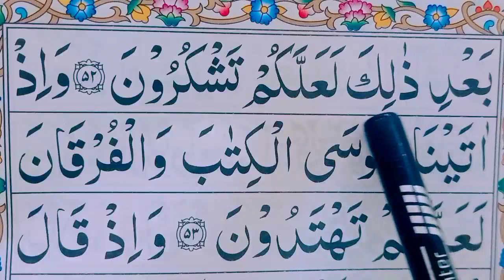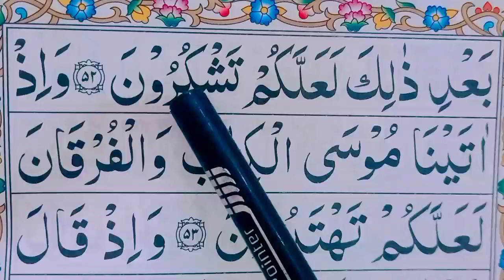EP#21 Surah Al-Baqarah Repeat [ Word by Word ] Surah baqarah With easy Spellings | Learn Quran